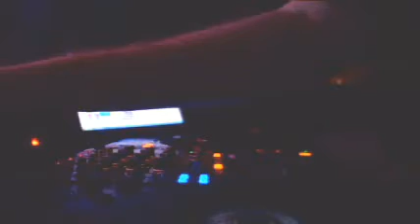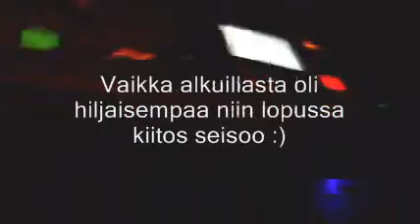Keikkablogi 27.3.2010 - Ääntä ja hissiä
Katsaus äänentoistoon ja huonoo miksailua. Illan jälkeen kun korvissa soi on aika psykoo jumitella tollasessa hississä kun luulee kuulevansa kaikkee muutakin.